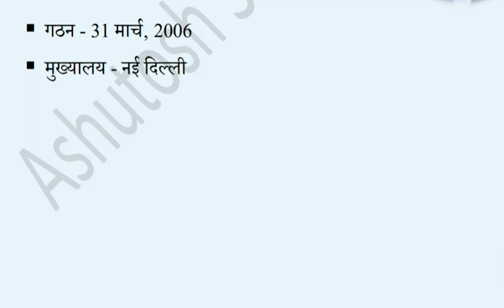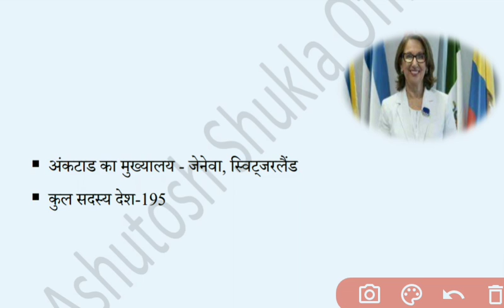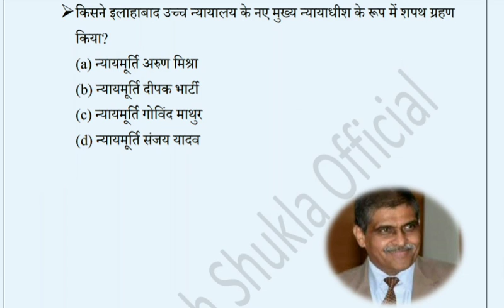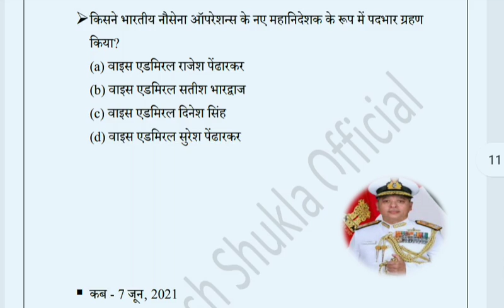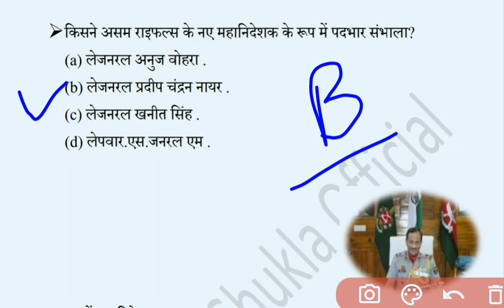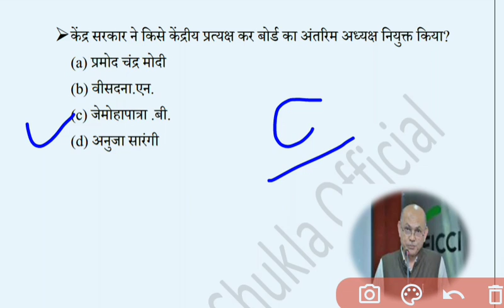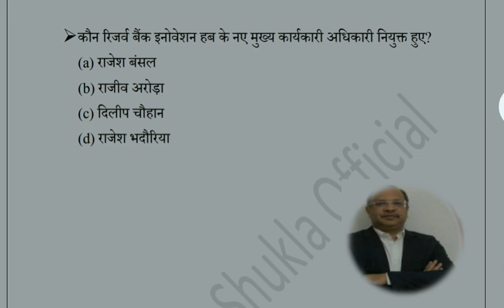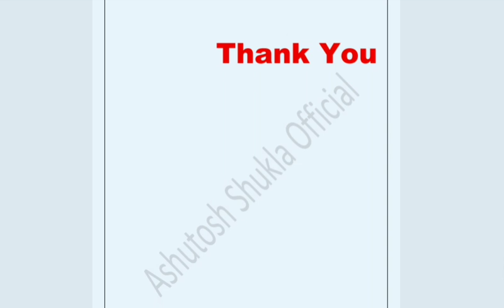JULY 2021| वर्तमान मे कौन क्या है 2021|Bharat me kaun kya hai|Vartman mein kaun kya hai